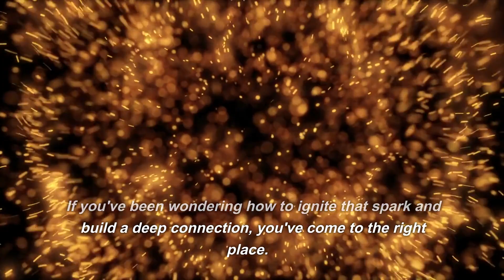His Secret Obsession: How to Make Your Man Obsessed With You!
Learn how to make a man obsess over you. How to have a healthy relationship.

Discover the secrets to capturing his heart and building a deep connection. Boost your self-confidence, embrace authenticity, and create memorable experiences. Learn the importance of balance, support, and effective communication. Join us on this journey of self-discovery and relationship growth. His obsession can be you! Don't miss out!

How do you become His Secret Obsession? It is when you tap into a man’s most primal, inner desire... he literally becomes obsessed with you.

Spark Factor does not provide medical advice and the information provided throughout our videos, including but not limited to, text, graphics, images, and other materials are entirly intended for informational purposes. The content of Spark Factor's videos is not intended to replace the professional medical advice that you should seek from your doctor.